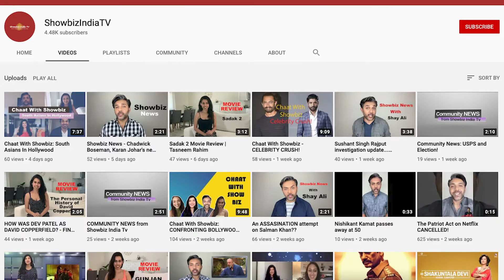Rhea Chakraborty Arrested, Katrina Kaifs new superhero gig, Ananya Pandey-Ishaan Khattar’s song FAIL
Another week, another dose of bollywood updates. Find out details of Rhea Chakraborty's arrest, Katrina Kaifs upcoming superhero gig and why Ananya Pandey-Ishaans Khattar's new song has so many Beyonce fans triggered.